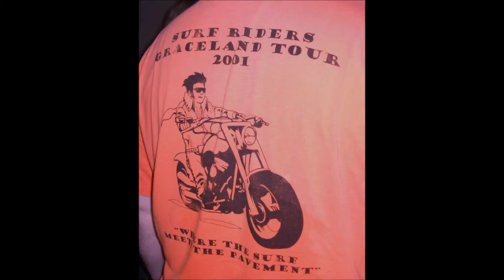T-Shirt Sunday 2011.wmv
On the Sunday before Labor Day, worshipers at the Church of the Pilgrims (Washington DC) are invited to wear a T-shirt that proclaims a passion, conviction, commitment, or joy.  This video shows a few of the T's worn on September 4, 2011.